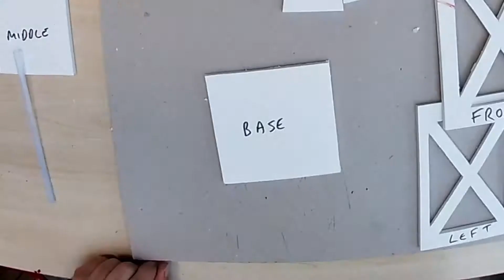DIY Christmas lantern decoration Project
This is a small xmas lantern made from foam board and basic materials , quite effective cheap project.